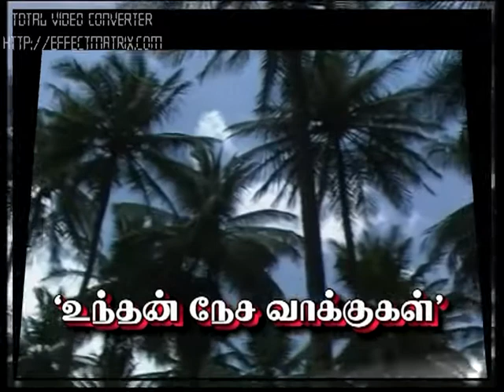Dr Jaya Ponraj Undan Nesa Valkkugal- Nizhal